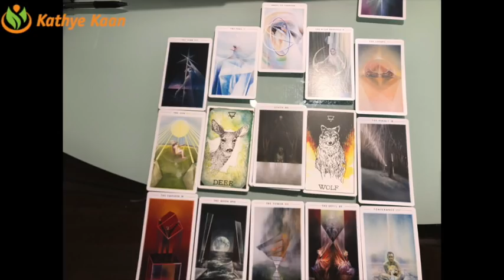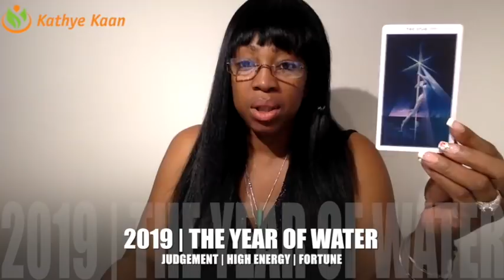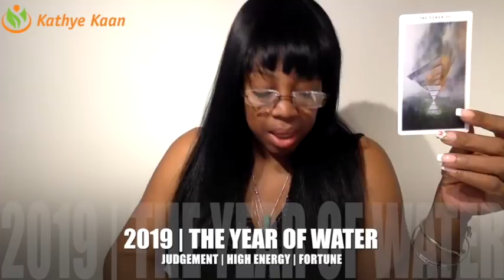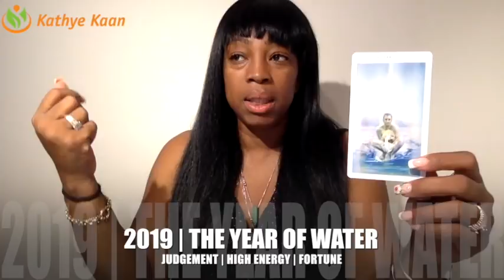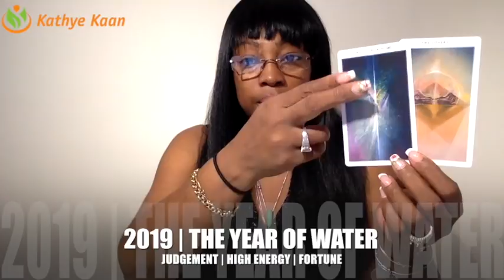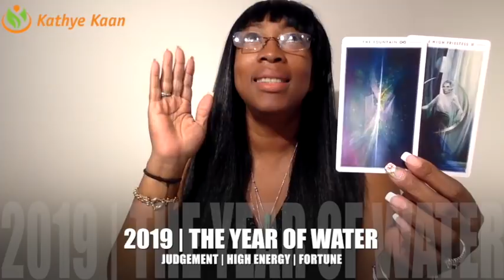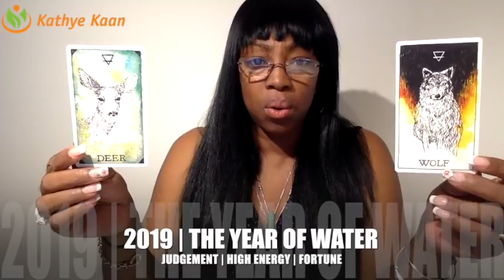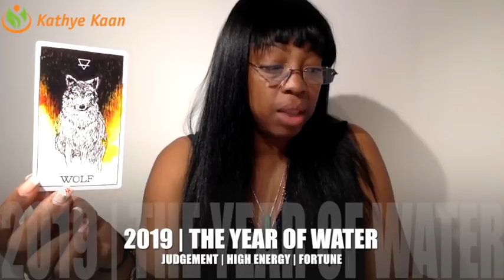LIBRA 2019 PSYCHIC PREDICTION FORECAST | NUMEROLOGY | HOROSCOPE